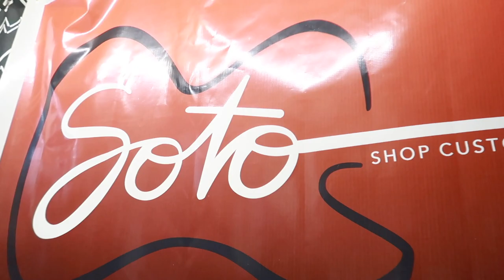Se daño mi TAKAMINE JJ, la lleve a que le pusieran el bridge doctor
🔥🔥 CONTRATACIONES 🔥🔥

F - 335